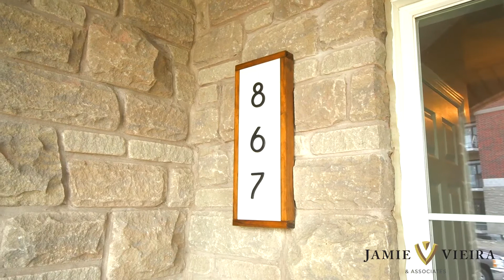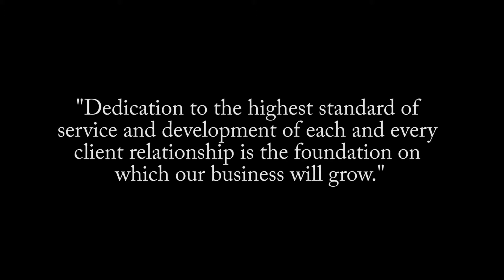Spacious end unit in desirable Milton Location - 867 Transom Cres. Milton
SOLD - Welcome to 867 Transom Crescent located in the Wilmott neighbourhood of Milton, situated on a family friendly street sitting on a 105' deep corner lot. The open concept design features hardwood flooring and 9’ ceilings on the main, a formal dining room and living area complete with coffered ceilings and custom built-ins. The sunlit family room with a cozy gas fireplace opens to the updated kitchen complete with 2-tone cabinetry, stainless steel appliances, Quartz counters with breakfast bar and backsplash with sliding door access to the fully fenced yard with a large deck and an exposed aggregate walkway. The oak stairs and spindles leads you to the upper level featuring the primary bedroom with a walk-in closet and ensuite bath with a separate shower and soaker tub, 3 additional good sized bedrooms, a main 4-piece bath and a conveniently located laundry. Added living space is presented in the professionally finished lower level showcasing a large rec area, 2 additional bedrooms and a full bath. Single car garage with access door to yard, and driveway parking for 2 with no sidewalk. This home is ideally located close to Milton hospital, shopping, schools, parks, amenities, transit and more! $1,289,900